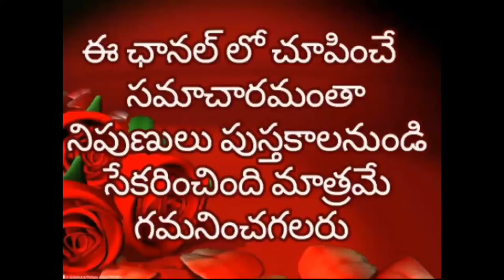రాగిసూర్యుడిని తెచ్చి ఇంట్లో ఈ ప్రదేశంలో పెడితే గొడవలు ఆర్థికఇబ్బందులు అన్నీ తొలగిపోతాయి